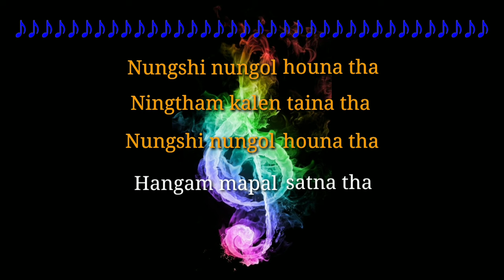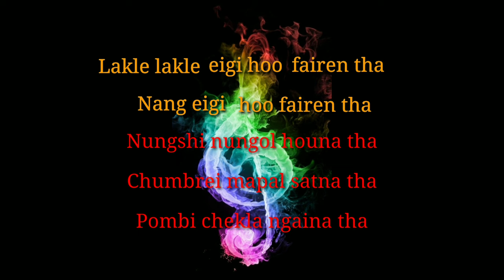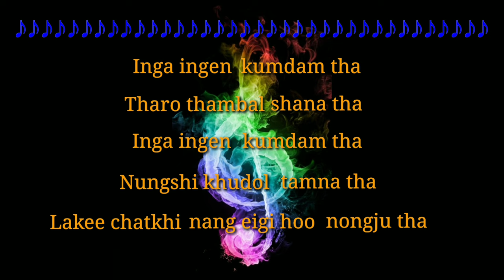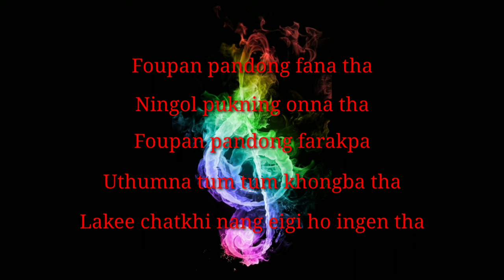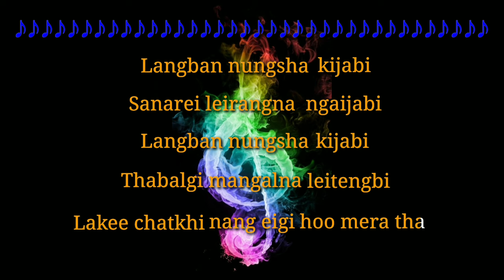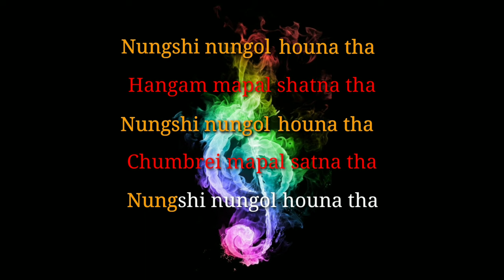Ibomcha & Pushparani Song- (Manipuri Karaoke/track) with female vocal